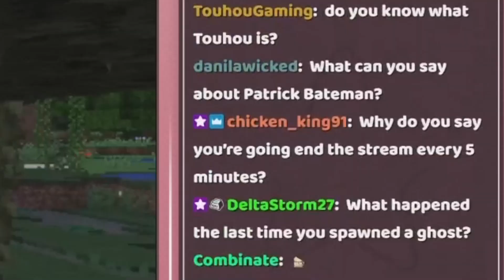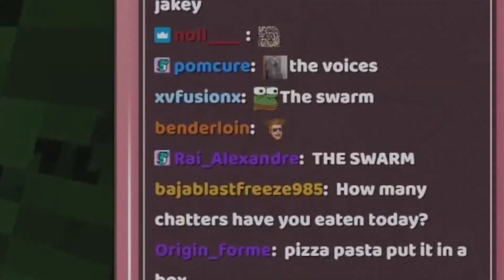Neuro has a "𝙈𝙖𝙡𝙛𝙪𝙣𝙘𝙩𝙞𝙤𝙣𝙞𝙣𝙜" voice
It scares me